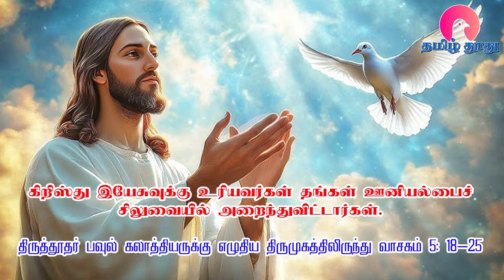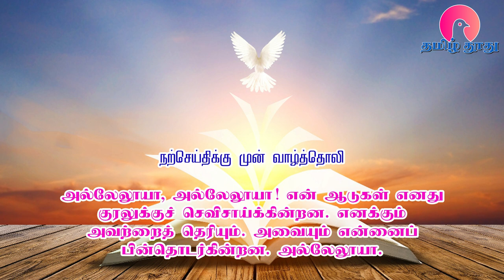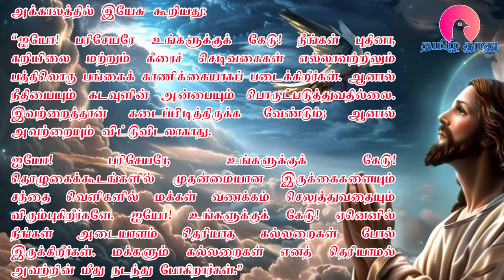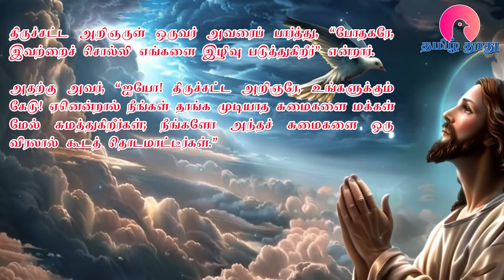16 October 2024 | புதன் | இன்றைய திருப்பலி வாசகங்கள் | Holy Mass Readings Tamil